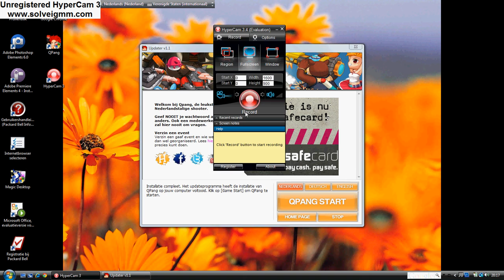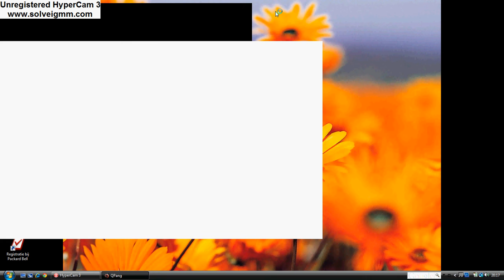Qpang Ep. #1 Falen + Lagg = Gamekanaal ?! (Jordi)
Misschien is het niet de allerbeste video! Maar toch ik had Te veel lagg en nadat ik klaar was kon ik de Hypdercam niet uitkrijgen (faal) dus Sorry iedereen! ik heb nu ook een game kanaal Er zijn nog geen videos op dat kanaal en daarom *TROMMELGEROFFEL* Daarom kan ij nu een Gastrol op sturen!

Wil jij dat ik praat ? Dat gaat gebeuren! Wanneer? Ooit ... :-) De volgende Episode komt op mijn GameKanaal denk ik .